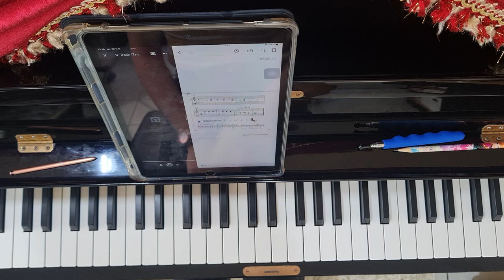17.Gallop, Pony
My first Piano Adventure For The Young Beginner by Nancy and Randall Faber Lesson Book B